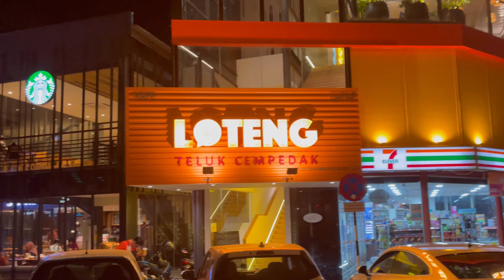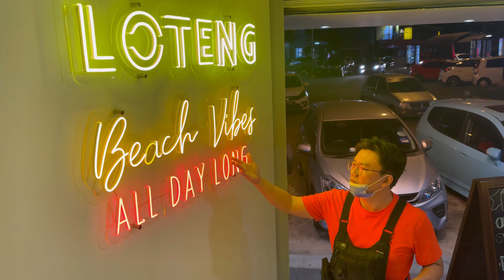Late Night Date At Loteng, Teluk Cempedak, Kuantan.